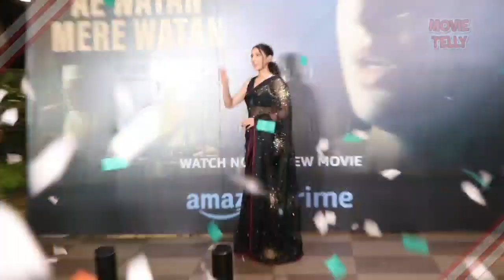Sara Ali Khan Looks Gorgeous in Black as She Arrives to Promote Her New Movie Ae Watan Mere Watan